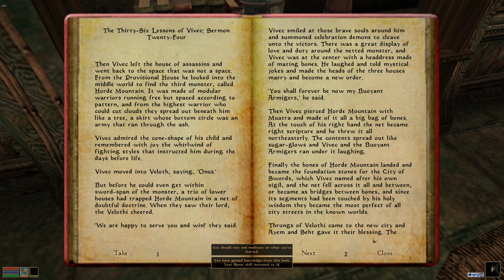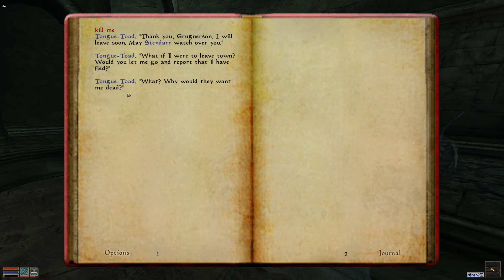First Time Playing Morrowind Episode 54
Game: Morrowind
Developer: Bethesda Softworks, Bethesda Game Studios
Mods:

This is the first time I've ever played or seen Morrowind. This is a casual playthrough that will be lightly edited. My partner loves Morrowind and convinced me to try it so I agreed and decided to share the experience.